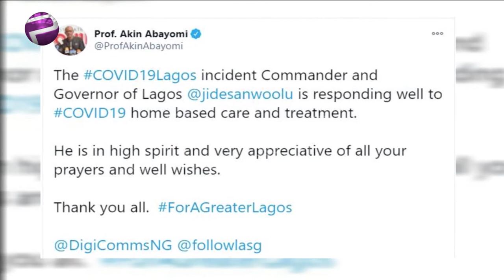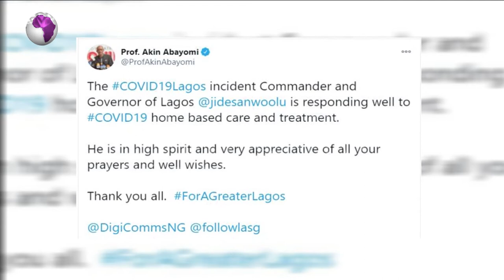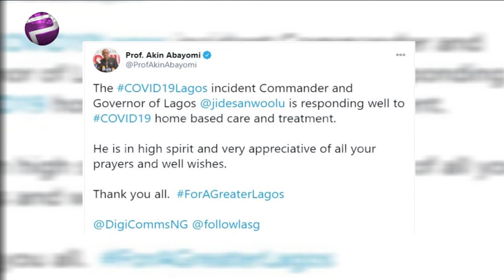Gov. Sanwo Olu Is Responding Well To Treatment - Commissioner For Health (News | Nigeria)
Lagos State Governor, Babajide Sanwo-Olu, is responding well to home-based care and treatment for COVID-19.